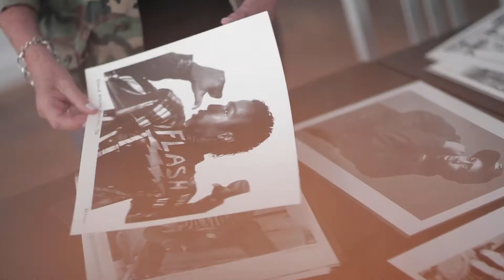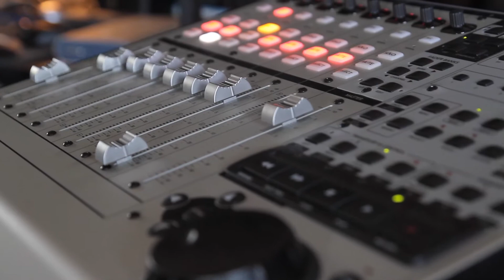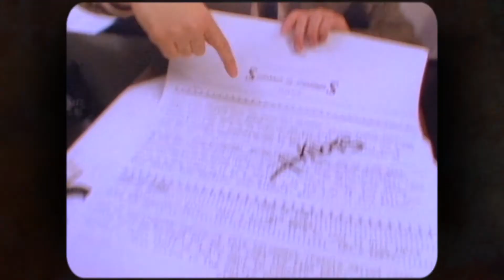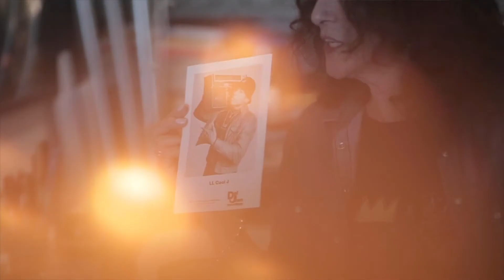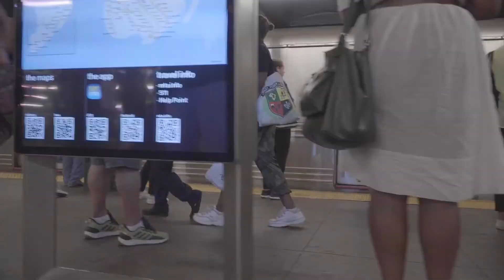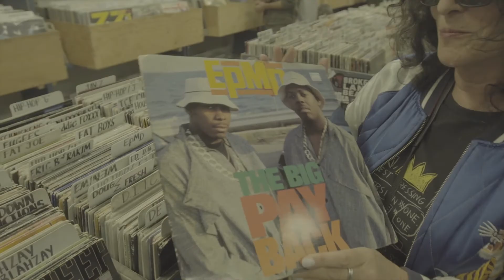DEF JAM featuring Janette Beckman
In 2019 the Def Jam crew came by to make this video. We spent 2 days shooting around New York City : the subway, the street, a roof top, A1 Records, the Brooklyn Bridge  and at my studio.